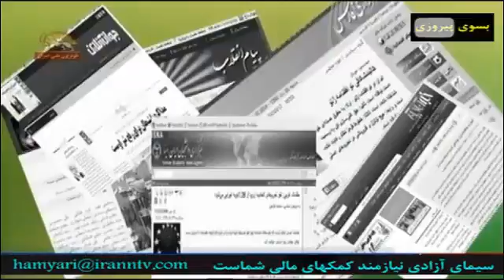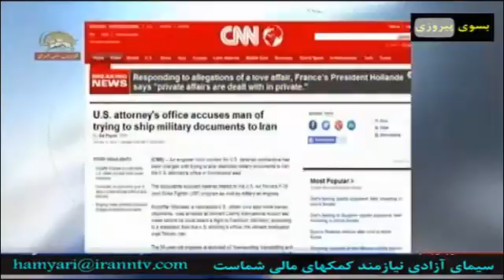اخبار توافقنامه اتمی ژنو بیست و چهارم دی ماه